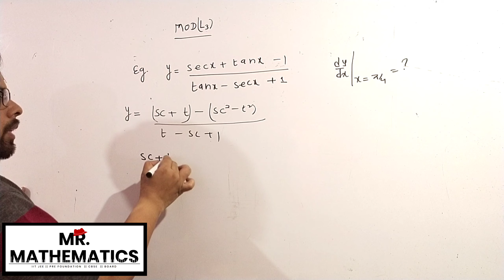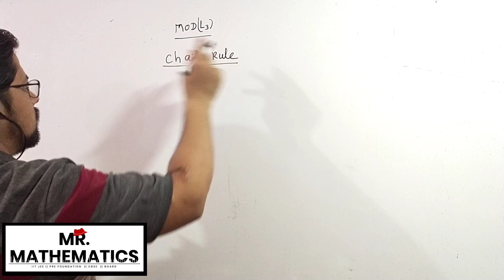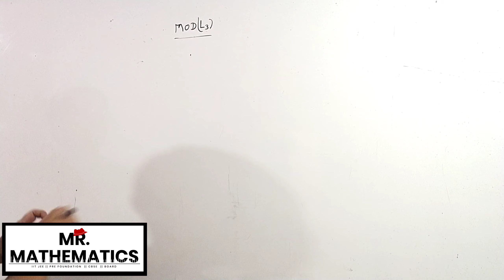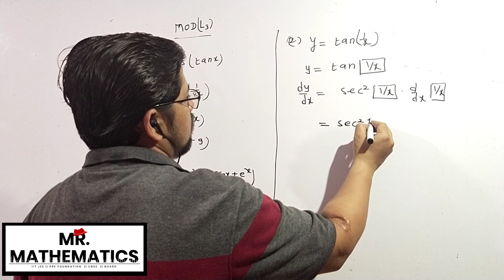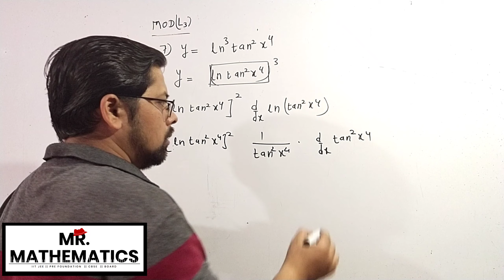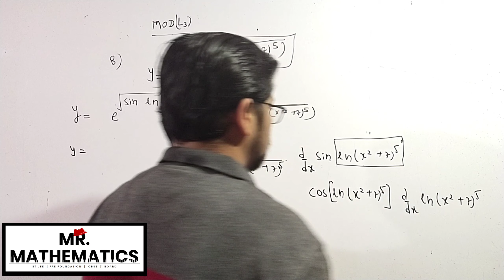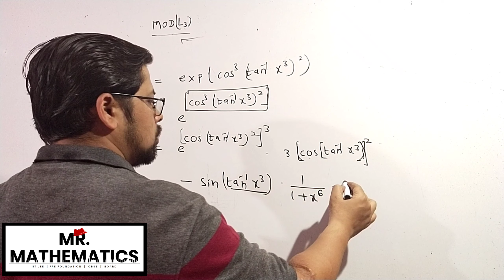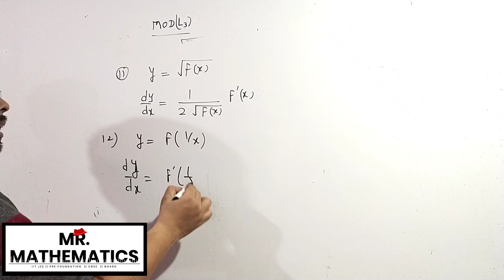Method of Differentiation (L3) || Chain Rule || Class 12 Maths|| IIT-JEE MATHEMATICS || Saurabh Jain